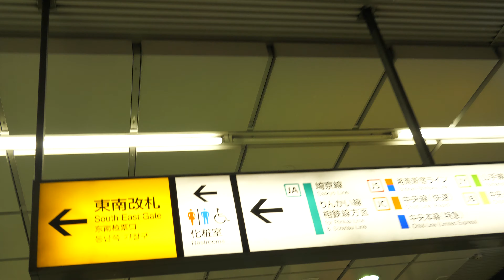新宿Walk 4K60Fps 2021/05/23 JR新宿駅南口から新宿西口付近まで歩く